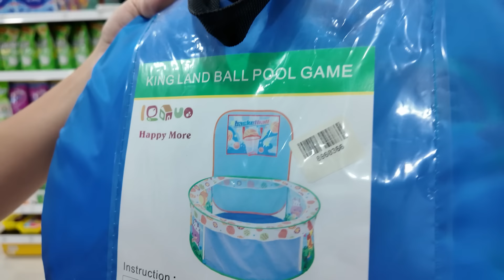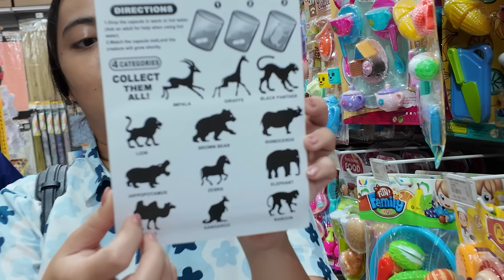BORONG MAINAN AUDREY VS SAMANTHA | VERSUS SAMANTHA FAMILY